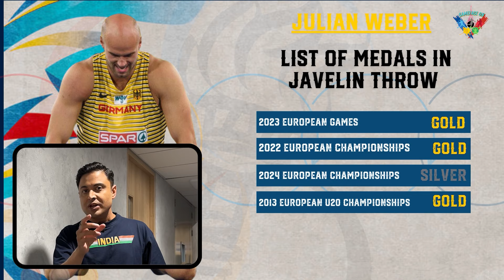Neeraj Chopra's Fiery Entry in Paris 2024! 7 Heartbreaking Medal Misses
Watch Neeraj Chopra, India's star javelin thrower, make his grand entry into the competition, aiming for another gold medal. Despite his spectacular performance, 7 Indian athletes faced heartbreaks as they missed their medals in intense events. Don't miss out on these thrilling moments and emotional stories from the Paris Olympics 2024.